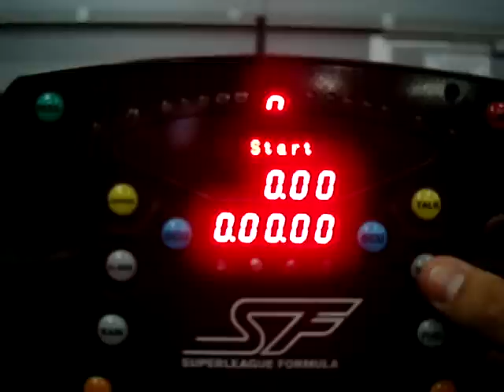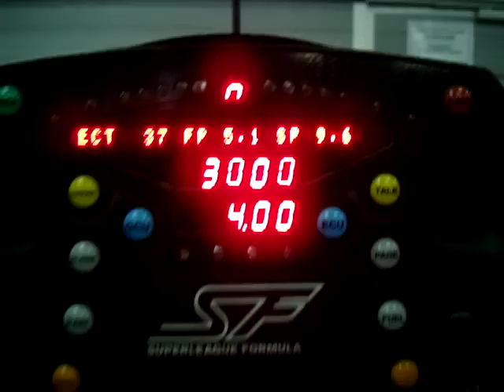Antonio Pizzonia Warms up his engine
V12 engine. Super league formula